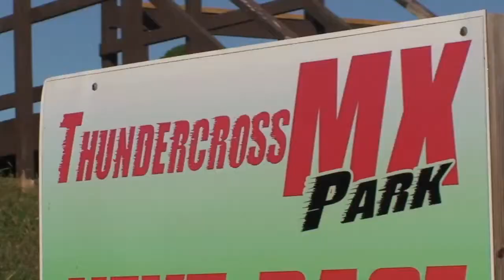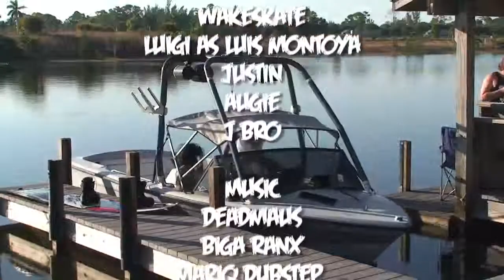STGMX RIDE WEEKENDER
MX TRACK,BONFIRE, WAKESKATE

Thanks to
Thundercross MX Park
Dale Kump Compound
Okeehelee